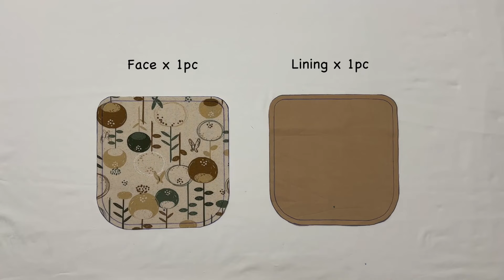How to make three compartment Pouch Bag | 蓋付き3ポケットポーチ 作り方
❤️Follow 👉🏻 Karikari 手作り/Karikari Sewing ❤️